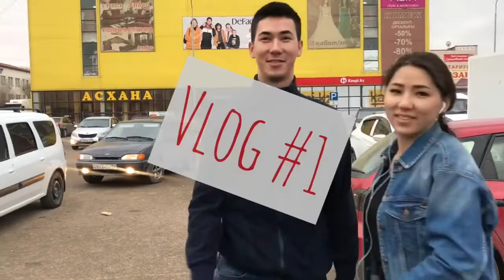VLOG#1 ATYRAU - MOSCOW, RUSSIA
Moscow, Russia!

On our way to Japan, we stopped for few days in Moscow.

Love, Lyaila